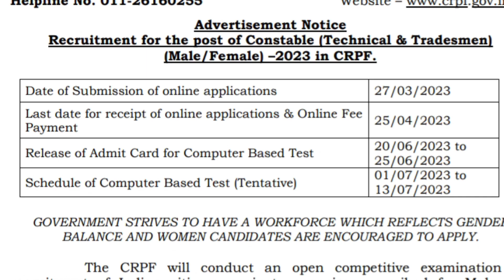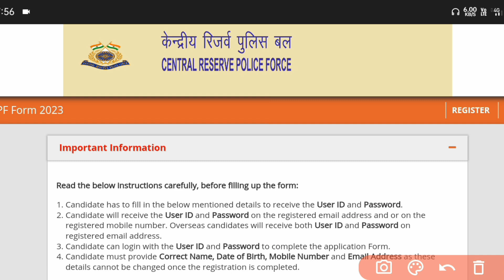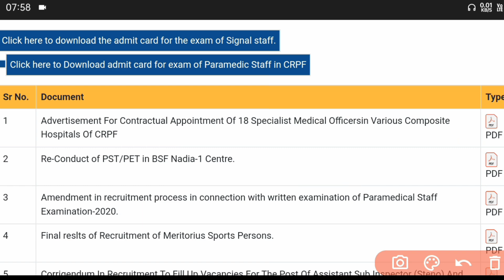CRPF Tradesman Admit Card Download Time | CRPF Tradesman Admit Card Download Kab Hoga